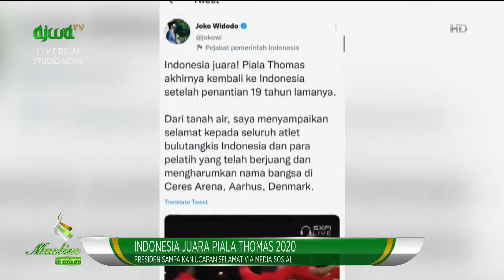Indonesia Juara Piala Thomas 2020. Ustaz Atabik: Suatu Kebahagiaan Yang Layak Untuk Di Apresiasi.